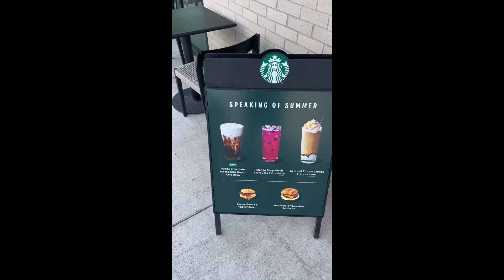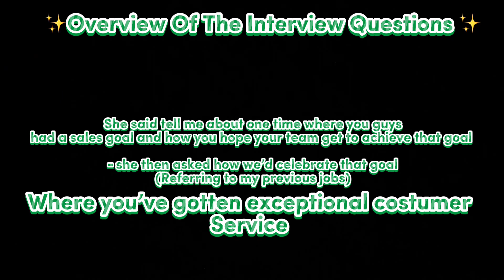Starbucks Interview Vlog (advice n questions 2023)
If you have any additional questions
Sub n I’ll answer you ASAP